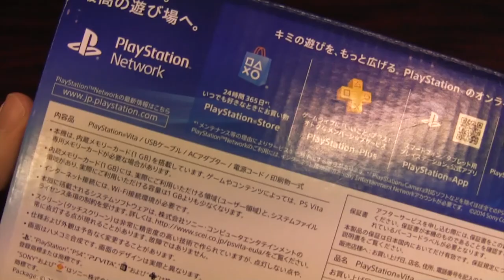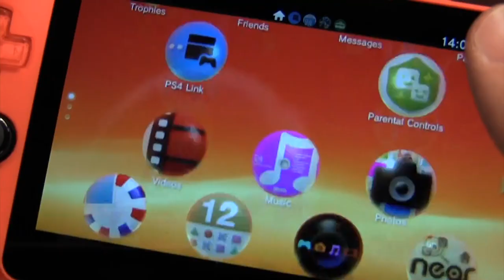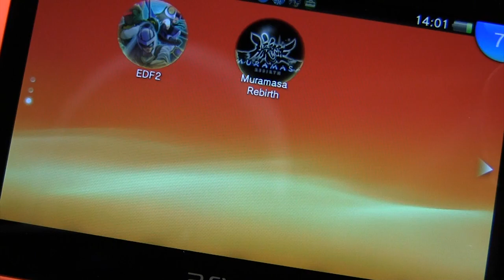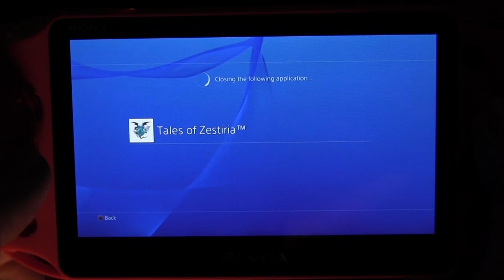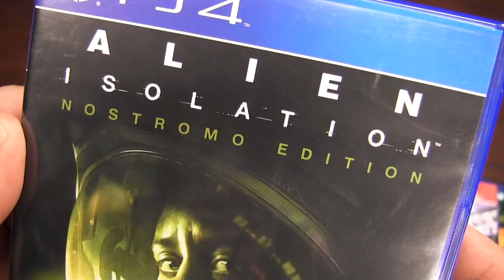Classic Game Room - PS VITA review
PS Vita review! CGR is supported by a legion of rad fans around the galaxy.

Classic Game Room reviews the PS VITA from Sony! It's the Neon Orange PS Vita model PCH-2000, a Japanese PlayStation Vita. The PS Vita is beloved by fans around the world yet failed to become the commercial success that Sony hoped for. Maybe this is good news for you because Vita prices are down and the game library is incredible!

Hook up your Vita to the Internet and play your collection of PS4 games using the Vita's handy remote play feature. It will even remote play your PS3 and a pile of PlayStation 1 games.

Mark's PlayStation Vita is the bright Neon Orange Japanese model. Watch it play Vita games like Earth Defense Force 2 and Killzone Mercenary in this PS Vita YouTube review.